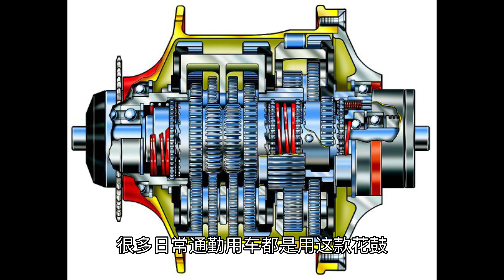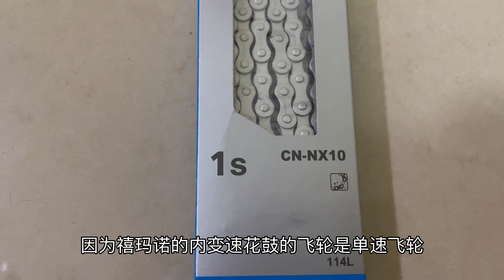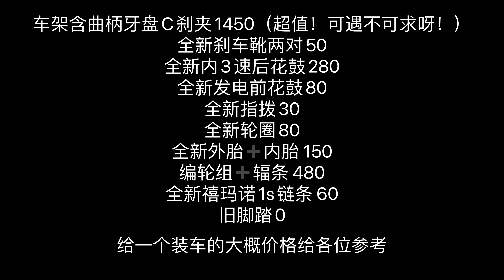【粤语】国产雅皮士！DIY组装一辆国布Brompton折叠车，加成禧玛诺内三速花鼓，安装心得与使用内变速的体验，欢迎交流